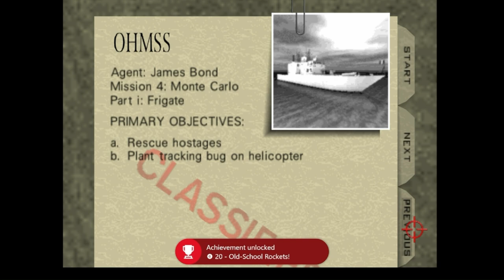Goldeneye Xbox Series S Edition Part 1 [Dam-Frigate]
My first video on the gaming channel, Goldeneye was a big game from my childhood so its great to revisit this classic. Goldeneye #007